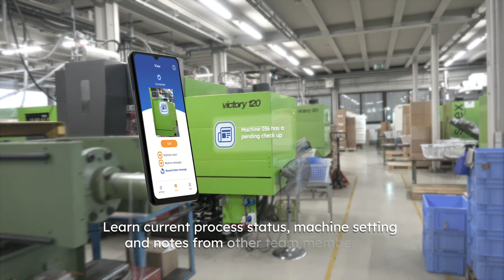Plastics View Eye Trailer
For a more intelligent production process

It’s a glance into the future of work.
With the smart glasses a new human – machine interface is available.
On the shop floor one can get information about a current process that is running on a machine.
If a defect on a part is found possible solutions will be shown on the smart glasses.
Besides messages like ‘Dryer finished’, ‘Machine xy stand still’, ‘You have a meeting’, etc. will be shown in the glasses as well.
This application works perfectly together with Xmold as well as InMold Solver.
Learn more and visit the google play store.